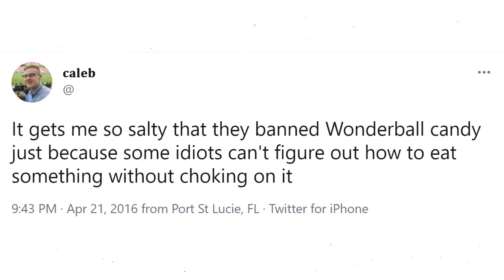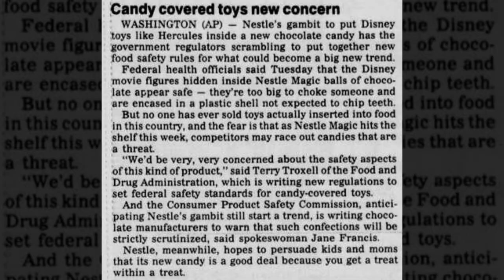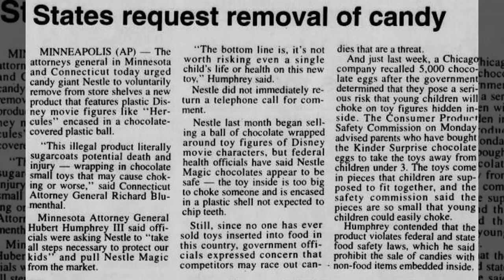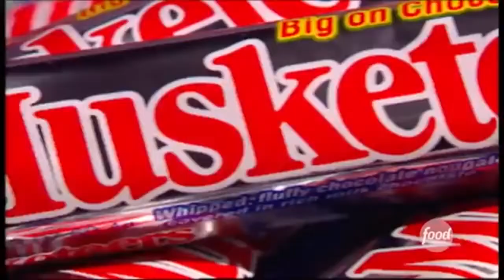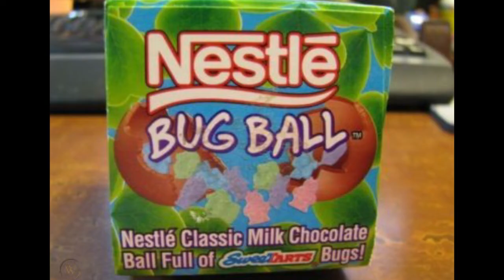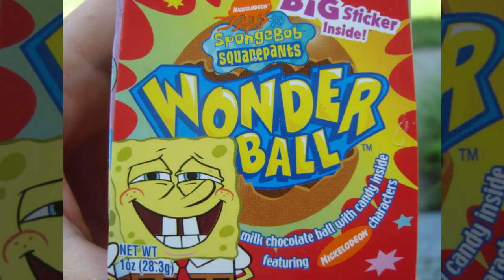The Troubled History of the Nestle Wonderball: The Nestle Magic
We're taking a break from vintage Pokemon to take a look at one of my all time favorite candies growing up, the Nestle Wonderball,. The Internet does not have a solid grasp on the history of this nostalgic candy, and I wanted to change that. Let's take a look back on one the staple candies of the early 2000's.